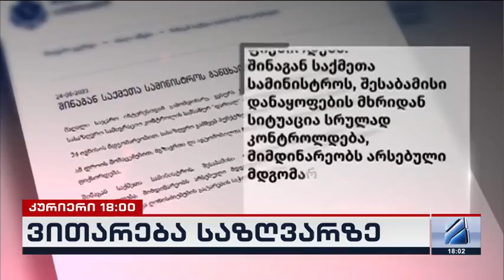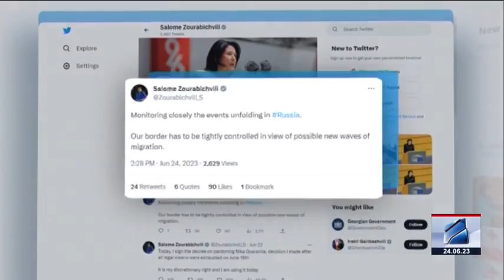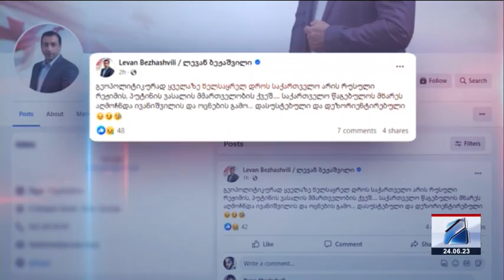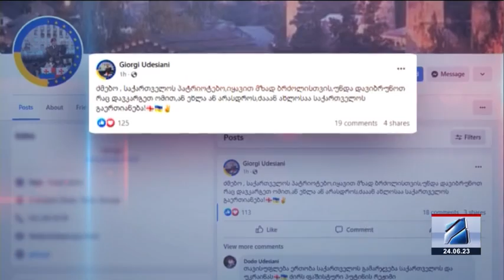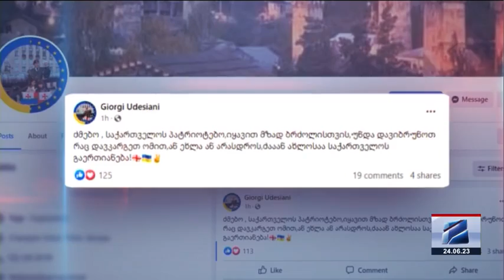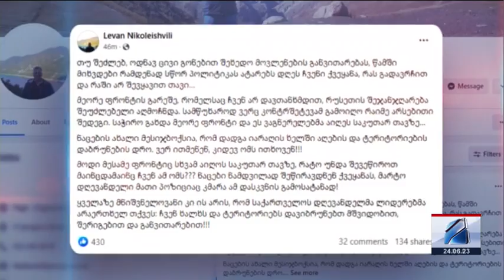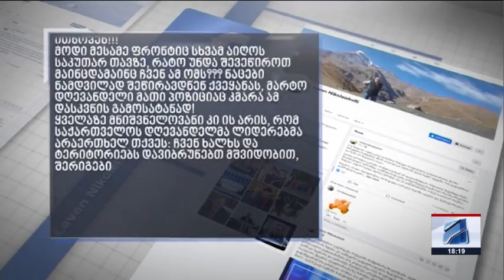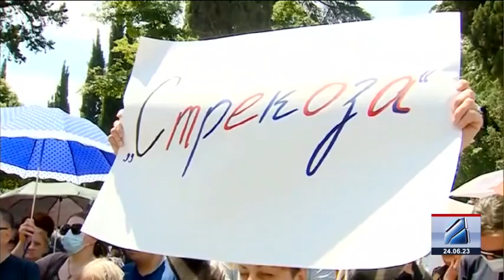კურიერი 18 საათზე-2023.06.24